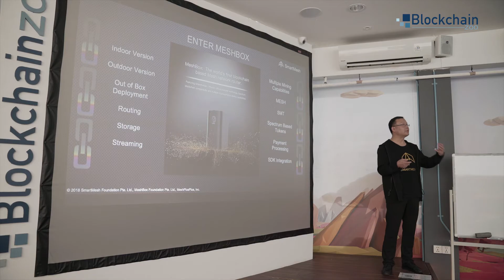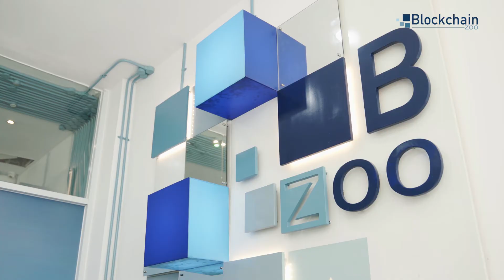Blockchain Techathon 2019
At Blockchain Zoo, we always try to move the discussion forward and meet with other blockchain players. We exchange inspiration and collaboration, and contribute to advancing the blockchain technology together.